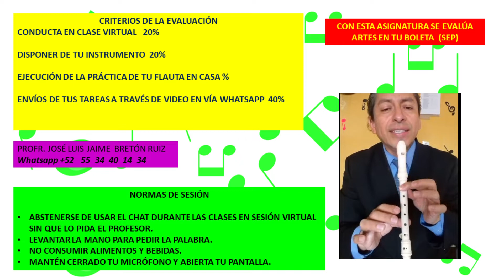SEXTO DE PRIMARIA SEMANA 30 21-22 MÚSICA